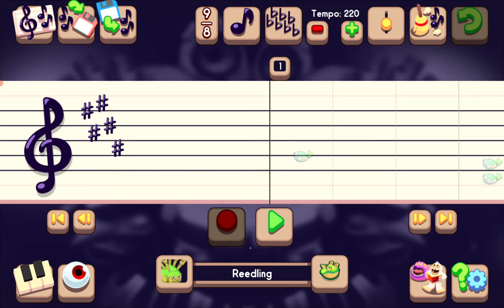La Donna È Mobile (Cover) - My Singing Monsters Composer App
00:00 La Donna E Mobile Song Cover
01:15 How to compose La Donna E Mobile (Cover)
01:55 The end

Go to options to learn your friend code, and change your displayed name instead of being a NEW PLAYER, input your nickname and friend code to get more daily MSM players.

My Google Play Application Tap Count download

Get NFT on Rarible by Bay Yolal minted on Ethereum Blockchain